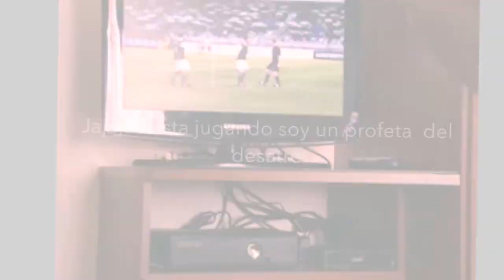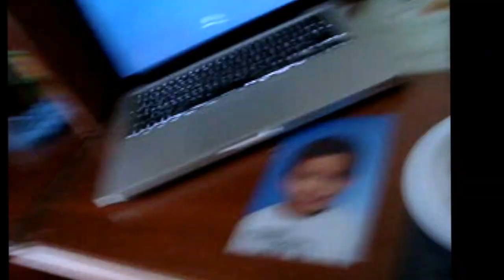VideoDiario !!! CONOCI A MICHAEL JACKSON - ME ASUSTE ¡¡¡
Hago lo mejor que puedo, y aspiro a salir adelante con todo el apoyo del mundo.